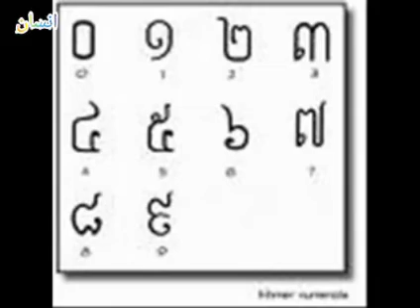National Anthem of Cambodia |Nokor Reach | នគររាជ |ភ្លេងជាតិកម្ពុជា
Nokor Reach" (Khmer: បទនគររាជ, lit. 'Royal Kingdom or Majestic Kingdom') is the national anthem of Cambodia; it is based on a Cambodian folk tune and was written by Chuon Nath.